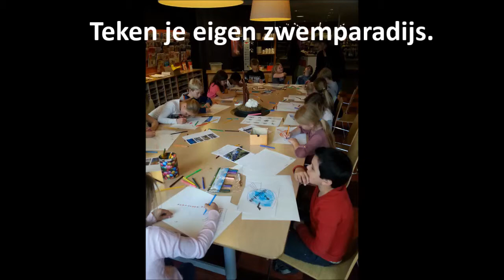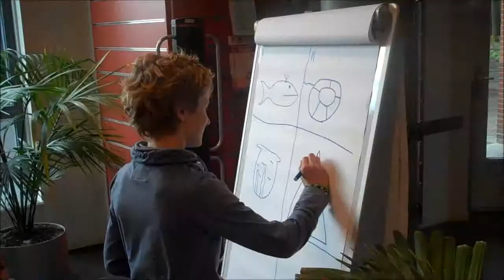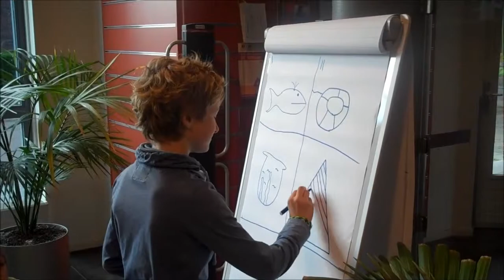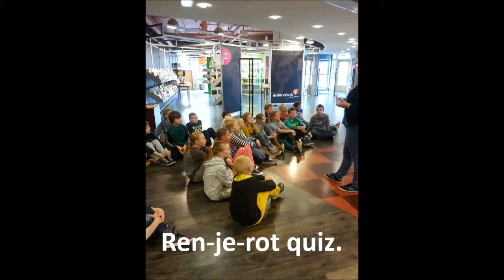Leesvirus 2014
Leesvirusfeest 2014